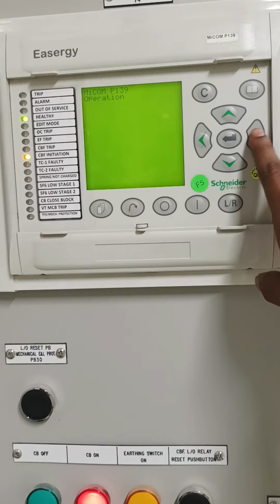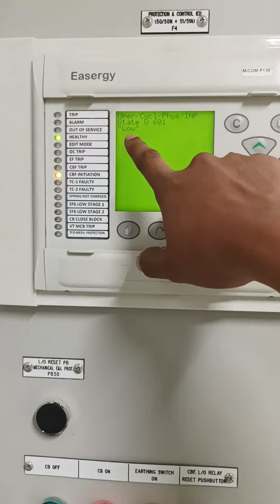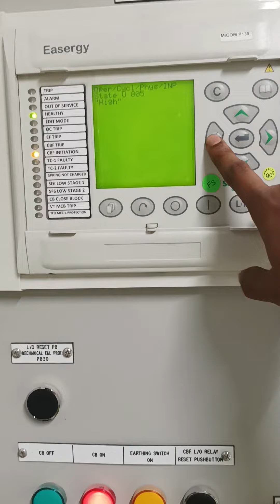how to check BI schneider relay P139